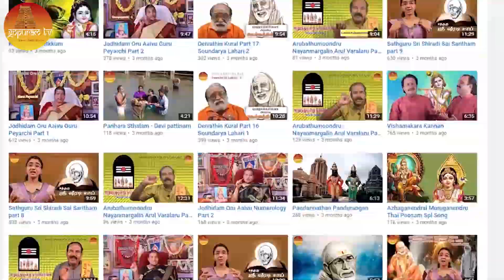Mahaperiyava Arputhangal I Part - 27 I Gopuram Tv